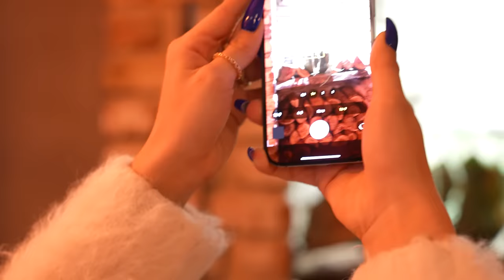ZENGİN VS. FAKİR BİR GÜN GEÇİRMEK ! w/@YarenAlaca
Ben Feride. Bu videoya sevgili arkadaşım Yaren konuk oldu ve beraber "Zengin vs. Fakir" çektik. Rastgele seçtiğimiz kartlara göre etap etap zengin ve fakir değişti. Çok keyifli bir video oldu, umarım sizler de izlerken eğlenirsiniz. İyi seyirler :)